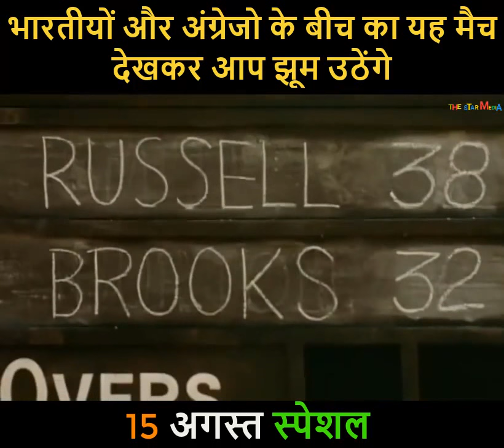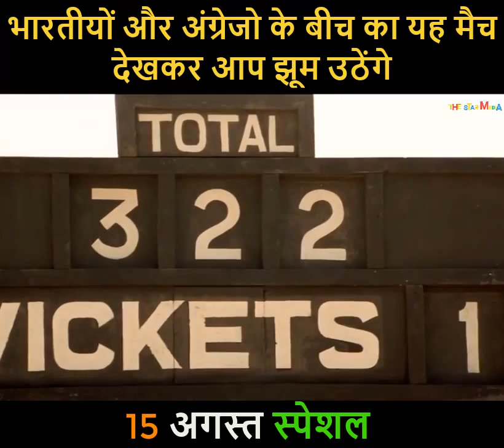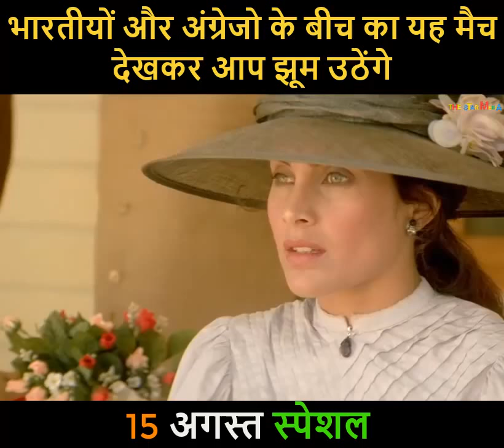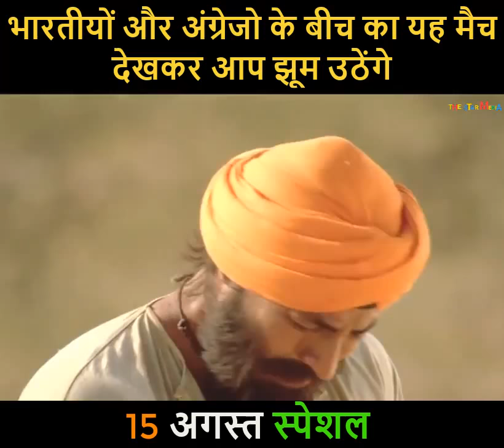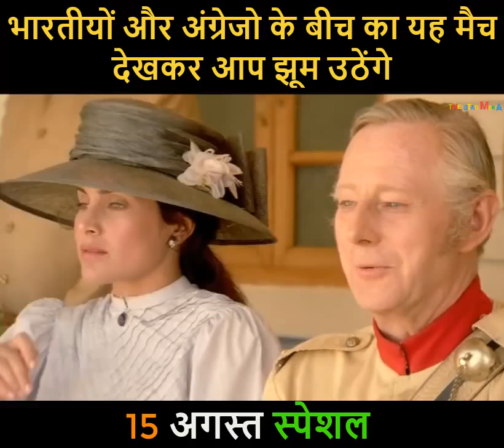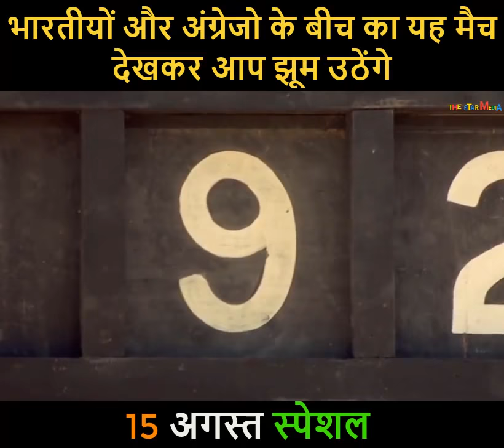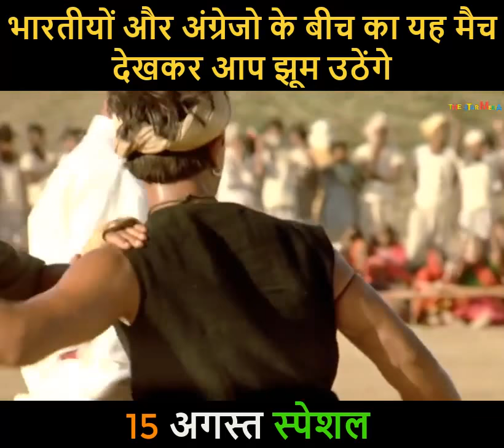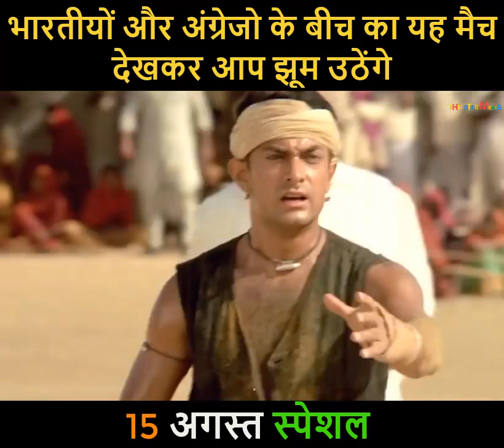Lagan movie last seen / Amir Khan / cricket match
film is set in the early 1890s, during the late Victorian period of India's colonial British Raj. The story revolves around a small village in Gujarat whose inhabitants, burdened by high taxes, and several years of drought, find themselves in an extraordinary situation as an arrogant British army officer challenges them to a game of cricket, as a wager to avoid paying the taxes they owe. The narrative spins around this situation as the villagers face the arduous task of learning a game that is alien to them and playing for a result that will change their village's destiny.

Lagaan received widespread critical acclaim and awards at international film festivals, as well as many Indian film awards. It became the third Indian film to be nominated for the Academy Award for Best Foreign Language Film after Mother India (1957) and Salaam Bombay! (1988).

lagan movie cricket match scene,